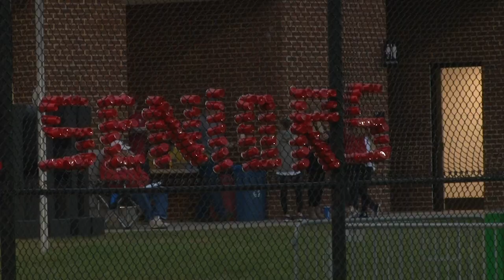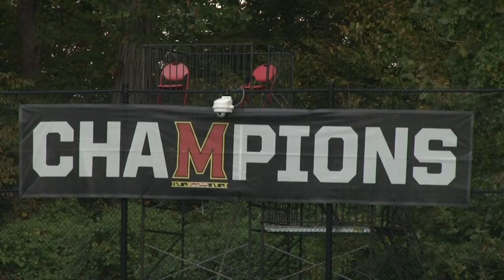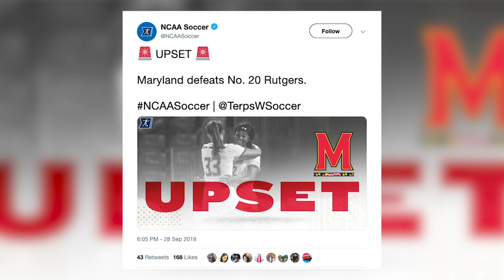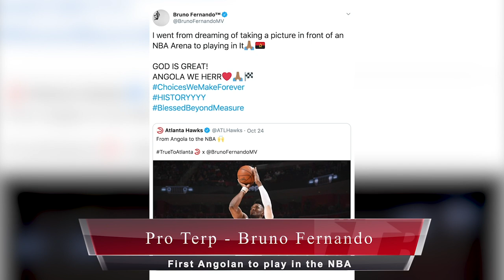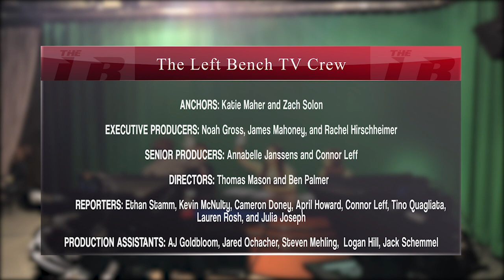The Left Bench TV: October 29, 2019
A Big Ten title, program history and lots of action inside the XFINITY Center. And plenty more.

Zach Solon and Katie Maher anchor the latest episode of The Left Bench TV.

Watch here: